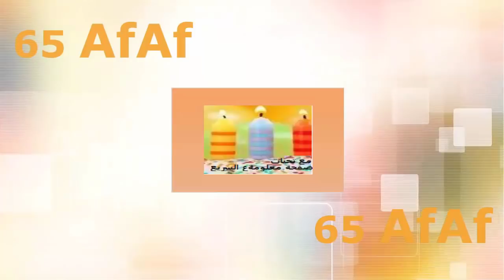شنطة بخيط السلسلة بقاعدة بيضاوية